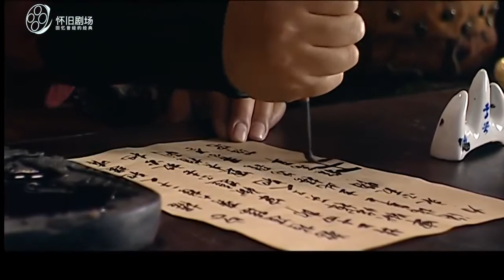大明王朝1566嘉靖与海瑞 第十一集 EP11